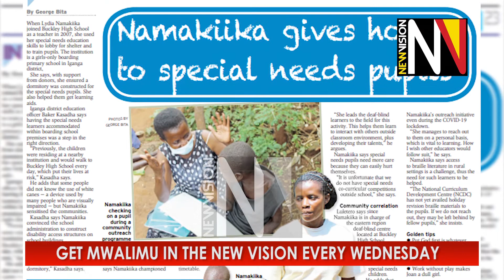Get Mwalimu in the New Vision August 12 2020